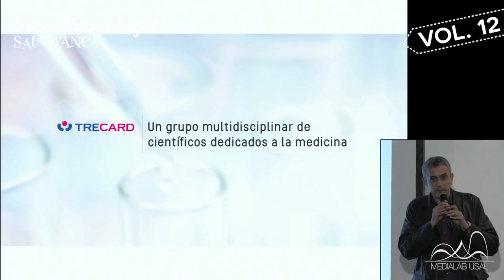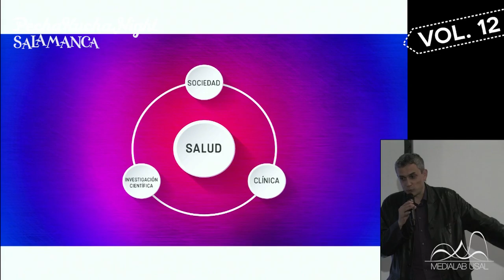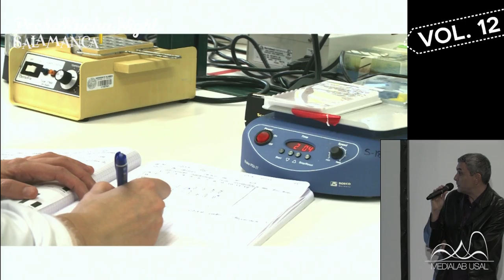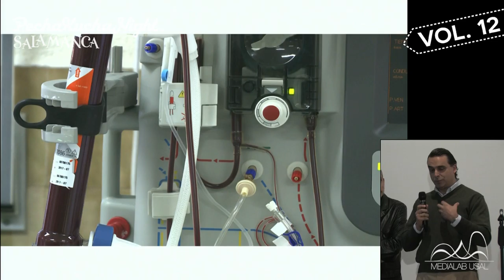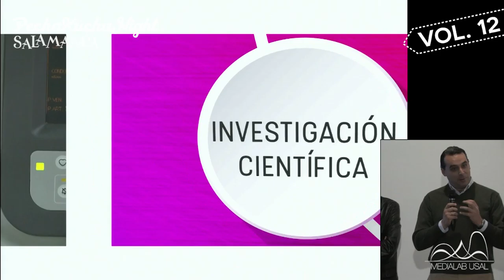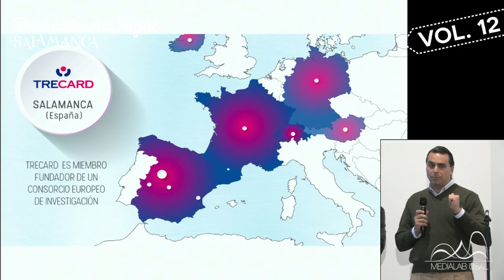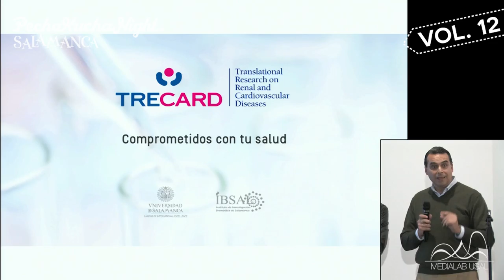PKNSALA Vol.12 // 05 - TRECARD - Carlos Martínez y Francisco López | MEDIALAB USAL